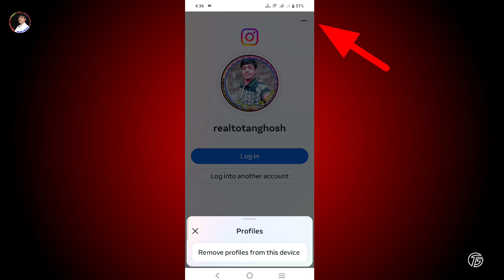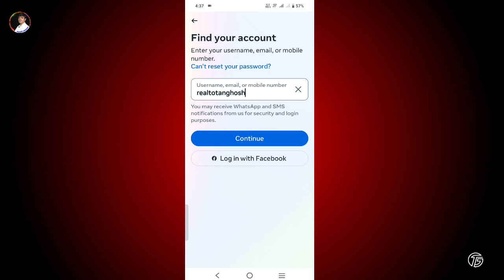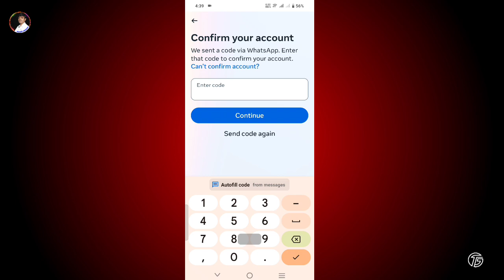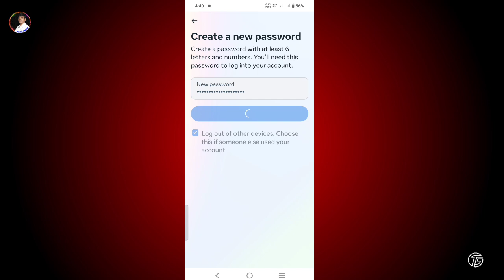Instagram Login Issues: Easy Solutions and Tips to Access Your Account"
Queries here
Facing Instagram login problems? Discover the common reasons behind login issues and effective solutions. Our guide provides useful tips to help you easily access your Instagram account again.